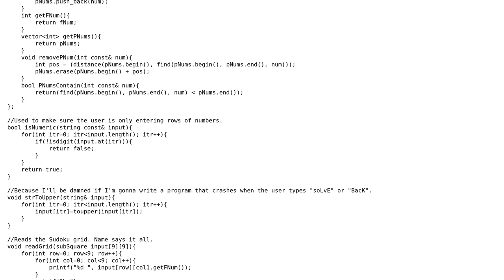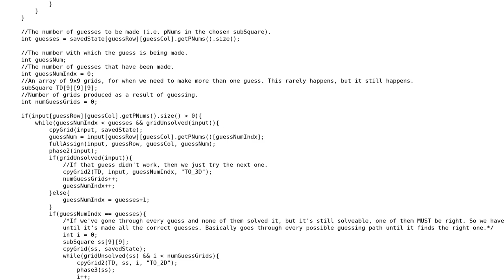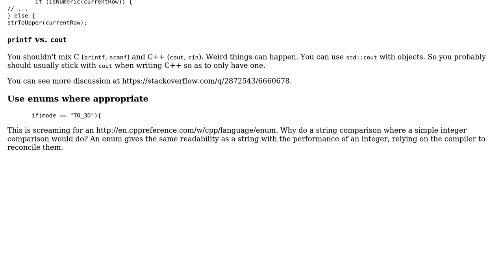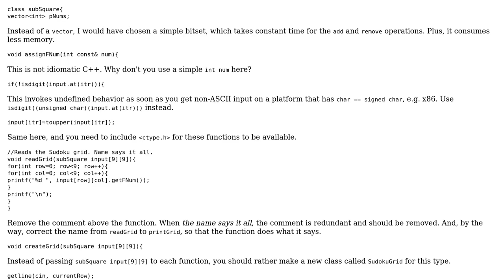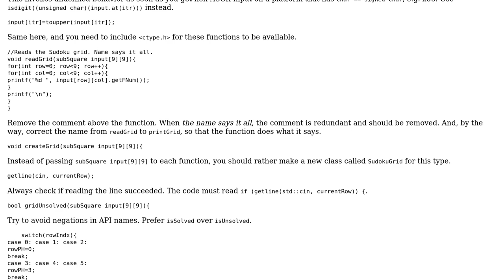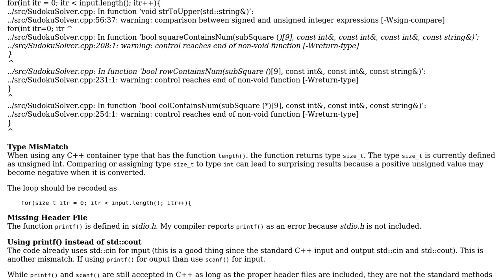Code Review: 9x9 Sudoku solver (4 Solutions!!)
Code Review: 9x9 Sudoku solver

With thanks & praise to God, and with thanks to the many people who have made this project possible! | Content (except music & images) licensed under CC BY-SA | Music | Images & others | With thanks to user Roland Illig user pacmaninbw user mdfst13 user Mars user Jamal user David and the Stack Exchange Network Trademarks are property of their respective owners. You are responsible for your own actions.